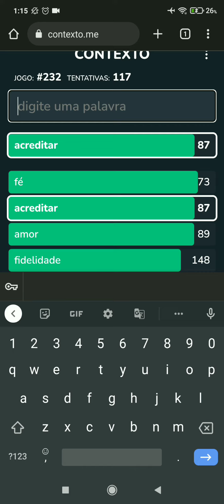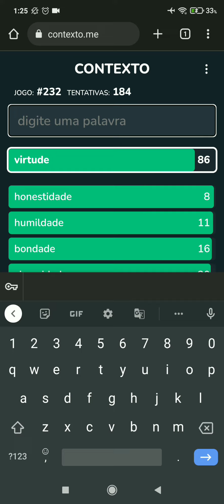Contexto do dia 13-10-22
Você é bom em descobrir palavras? Então você não pode perder este jogo emocionante!

Descubra a palavra secreta e teste suas habilidades quantas vezes quiser. As palavras foram cuidadosamente selecionadas por um algoritmo de inteligência artificial que as ordenou com base em sua similaridade com a palavra secreta.

Você receberá imediatamente o feedback sobre a posição da palavra que você enviou. A palavra secreta é a número 1 e só você pode descobri-la!

O algoritmo analisou milhares de textos em português, levando em consideração o contexto em que as palavras são utilizadas para calcular sua similaridade.

Não perca esta oportunidade de testar seus conhecimentos e se divertir ao mesmo tempo!